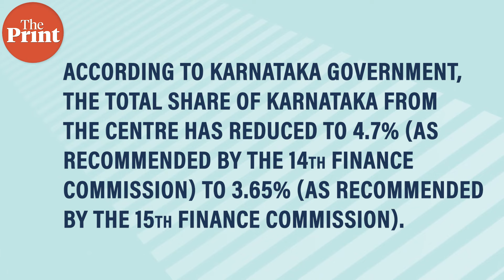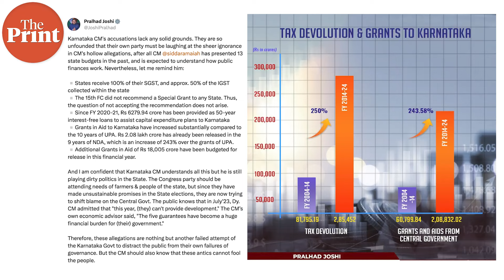Karnataka govt takes its protest to Delhi over devolution of taxes, claims injustice by Modi govt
Led by Karnataka CM Siddaramaiah, the entire state ruling party and council of ministers are protesting in Delhi against the PM Modi-led union government for reducing Karnataka’s share from the devolution pool. Karnataka joins other south Indian states like Kerala, Tamil Nadu and Telangana in protesting against this "injustice".